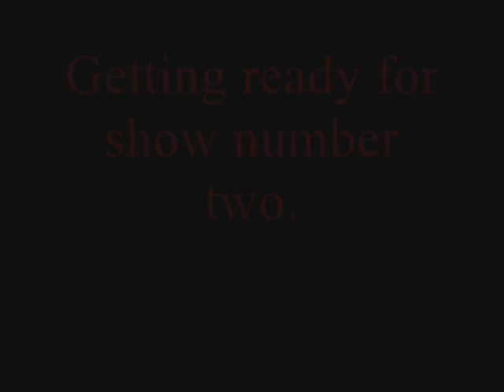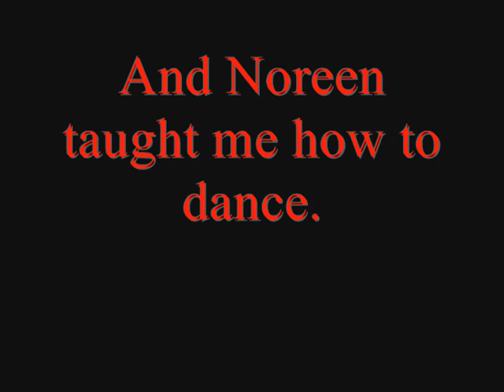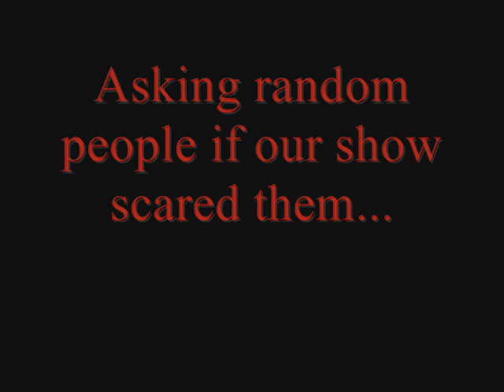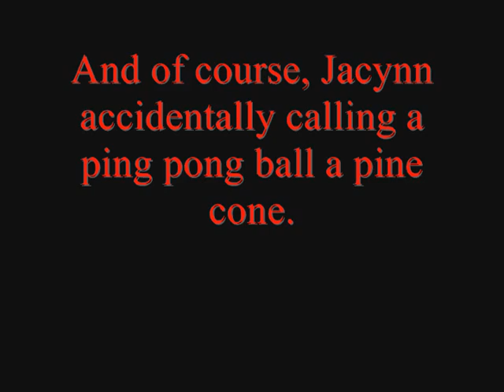Performance, then Rocky Horror?!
Last weekend, we had a fundraiser and we performed and such and I decided to document the whole thing! Afterwards, Jacynn, Lauren, Shelby, Brittany, and I went to the Rocky Horror Picture show. Fun stuff!